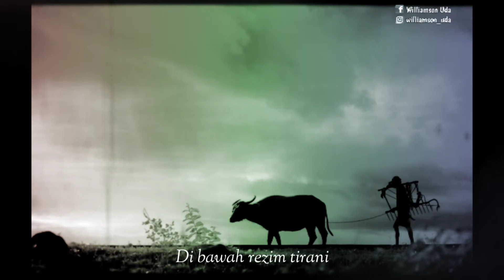BURUH TANI ( MARJINAL ) | Puisi Williamson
BURUH TANI ( MARJINAL )

Buruh tani, mahasiwa, rakyat miskin kota
Bersatu padu tuntut perubahan
Bersatu tekad dalam satu suara
Demi tugas suci yang mulia

Hari-hari esok adalah milik kita
Terciptanya masyarakat sejahtera
Terbentuknya tatanan masyarakat
Indonesia baru tanpa orba

Marilah kawan mari kita kabarkan
Di tangan kita tergenggam arah bangsa
Marilah kawan mari kita nyanyikan
Sebuah lagu tentang pembebasan

Di bawah rezim tirani
Ku susuri garis jalan ini
Berjuta kali turun aksi
Bagiku satu langkah pasti

No Copyright Backsound :
Art of silence by uniq

catatan :
Video puisi ini di cover dari lirik lagu sebuah grub band marjinal yang berjudul buruh tani.
Lagu ini biasa di nyanyikan para mahasiswa yang sedang berdemonstrasi,lirik lagu ini menyuarakan kebangkitan masyarakat dalam melawan ketimpangan sosial yang terjadi saat ini